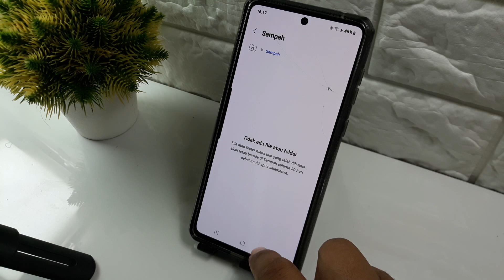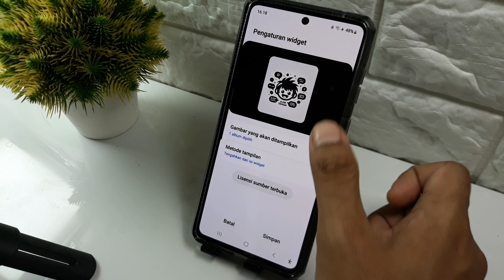Cara menambahkan widget galeri di samsung